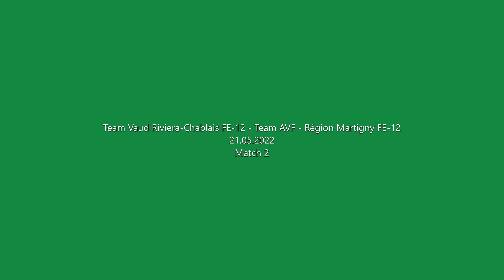Team Vaud Riviera-Chablais (FE-12) - Team AVF - Région Martigny (FE-12) - 21.05.2022 - Match 2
Match de foot de sélections régionales
Sofian 15
Football Magic Kid